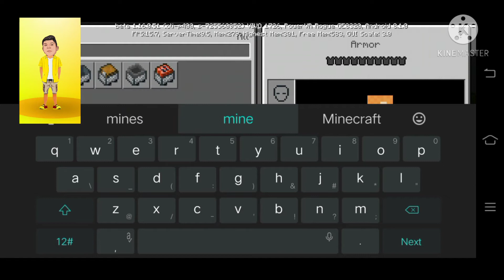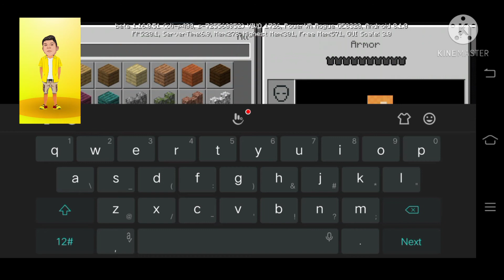I make it police 🚨 car in Minecraft / Omkar vlogs